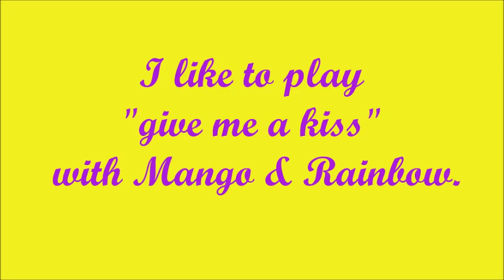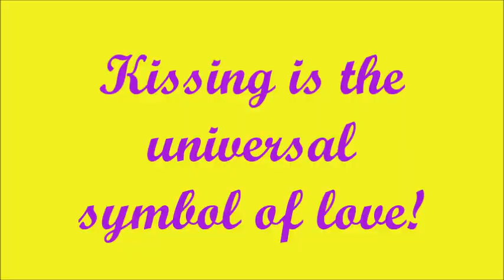Mango & Rainbow in give me a kiss game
Give me a kiss is a game we play here.  The birds seem to enjoy playing this.